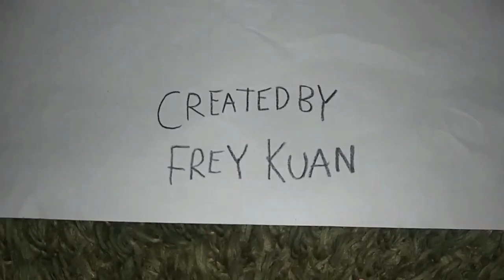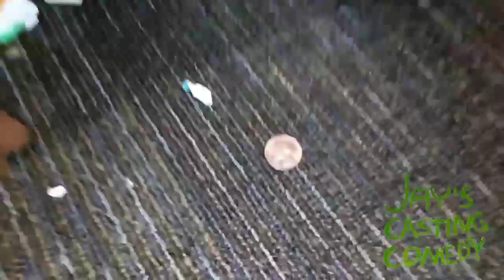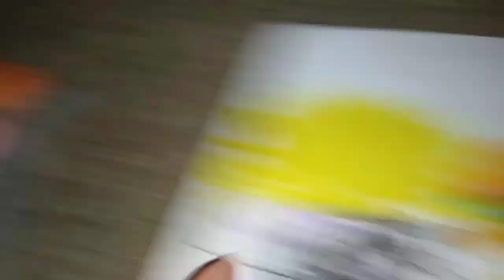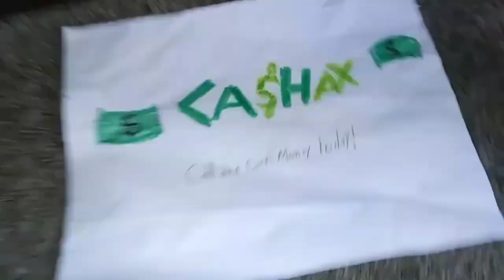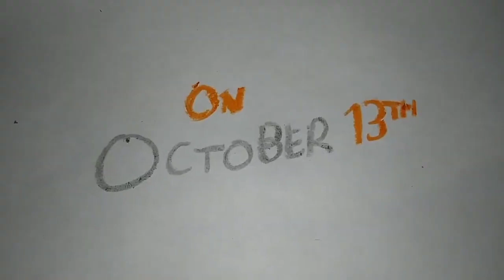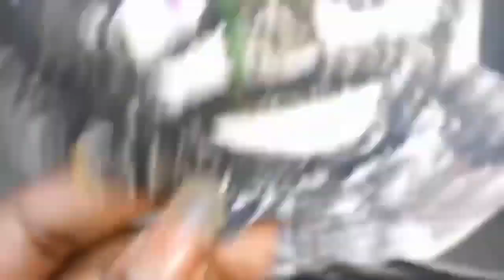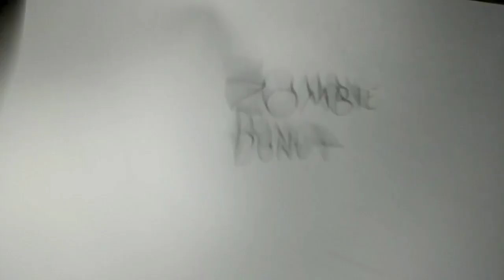September 15, 2023